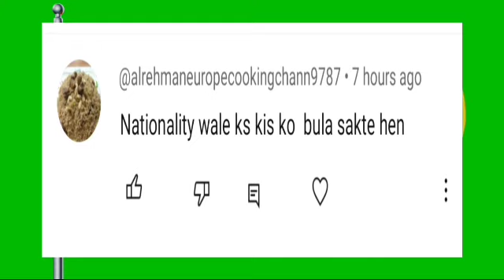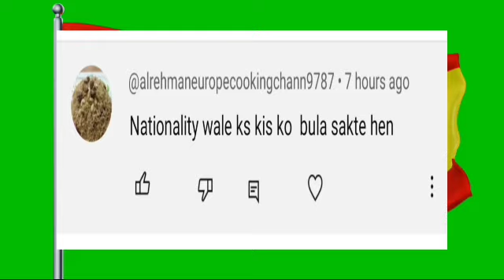Which Can we sponsor after Spanish Nationality|info point